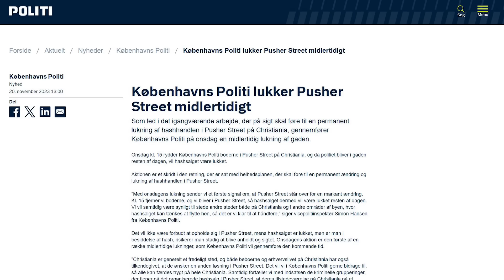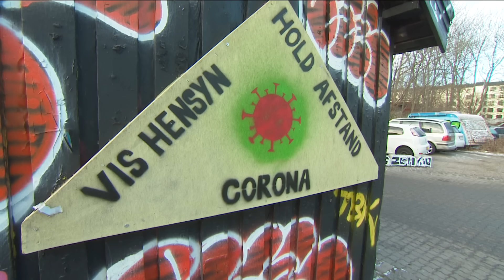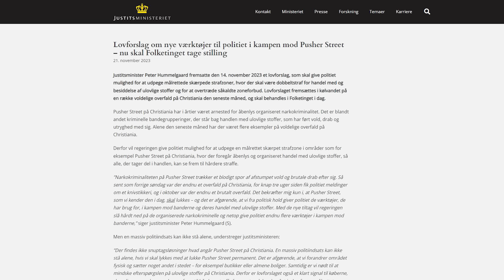Nu lukker Pusher Street for altid – siger de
I november 2023 ryddede politiet Pusher Street - igen. Men den her rydning var på nogle punkter anderledes, og den varslede en ny strategi, der skal lukke det kriminelle hashmarked permanent.

TV 2 Kosmopol laver nyheder, der er særligt relevante for de to millioner danskere, der bor i hovedstadsområdet. Vi deler en video hver søndag, så følg med!

Du er velkommen til at indlejre vores videoer på din hjemmeside.

Profilen her modereres efter TV 2 Kosmopols regler for god opførsel på vores sociale medier, så husk at tale pænt. Læs mere her